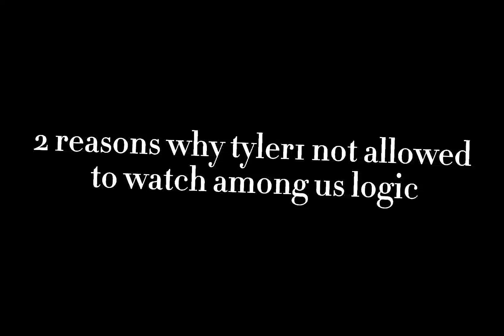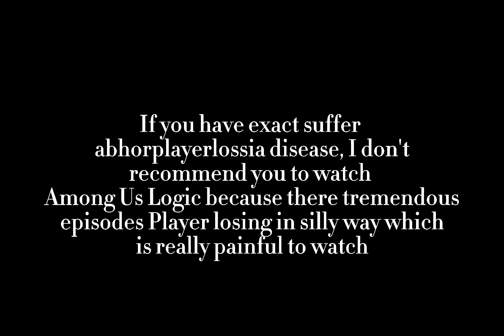2 Reasons Why Tyler1 Not Allowed to Watch Among Us Logic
this was not insulted this streamer intended. I just made this video for merely entertainment